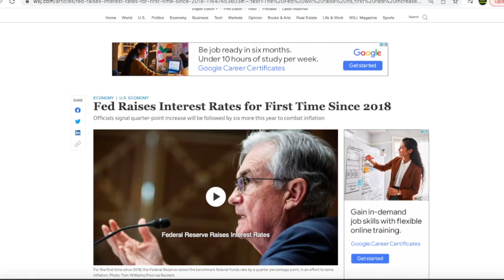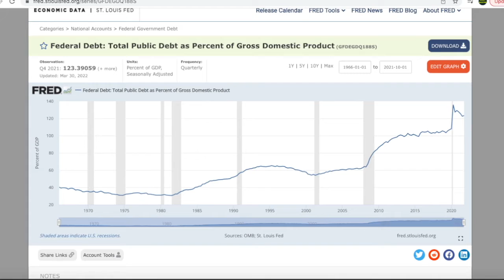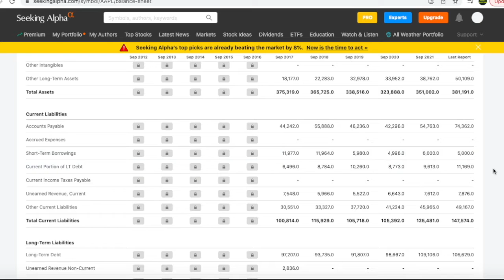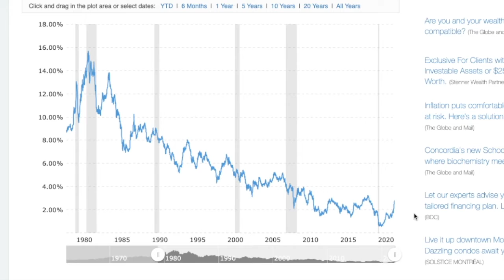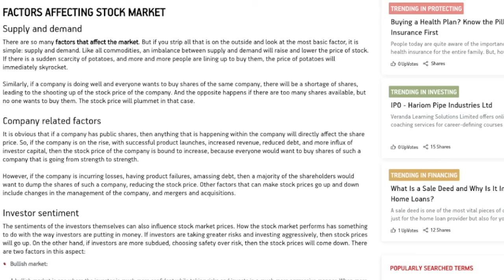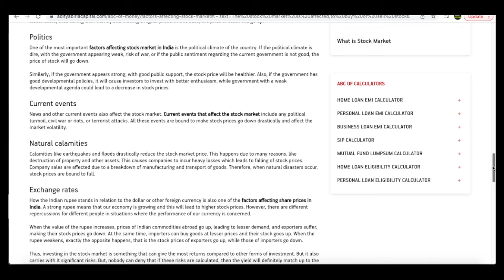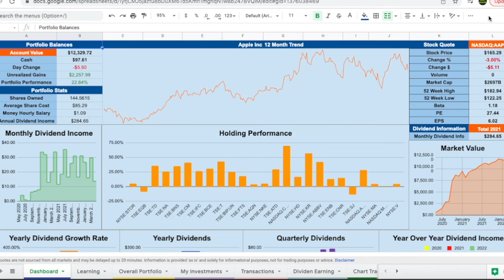Raising Interest Rates And How It Will Impact The Stock Market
Today I will go over how the raising interest rates will impact the stock market. What it could mean for your portfolios and how I am protecting myself.

Check back regularly for more information on how to Invest with a budget.